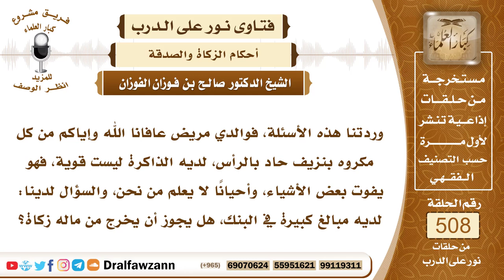7660- هل يجوز إخراج الزكاة عن الغير للحاجة؟ - الشيخ صالح الفوزان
"7660- وردتنا هذه الأسئلة، فوالدي مريض عافانا الله وإياكم من كل مكروه بنزيف حاد بالرأس، لديه الذاكرة ليست قوية، فهو يفوت بعض الأشياء، وأحيانًا لا يعلم من نحن، والسؤال لدينا: لديه مبالغ كبيرة في البنك، هل يجوز أن يخرج من ماله زكاة؟
الجواب: الجواب: لا بد أن يقام وكيل عليه من جهة المحكمة، تقدموا للمحكمة والمحكمة تتحقق من الموضوع، وتقيم عليه وكيلًا يتصرف في ماله بما يصلحه ويحفظه، ويخرج الزكاة نيابة عن صاحبه عن الموكل.
السيرة الذاتية:
للاشتراك في قناة الشيخ صالح الفوزان

14_ الشيخ محمد أمين الشنقيطي
يتيوب

15_سماحة المفتي عبد العزيز آل الشيخ
 يوتيوب

رئيس الفريق
لمشروع كبار العلماء